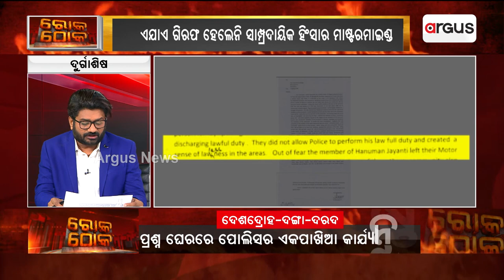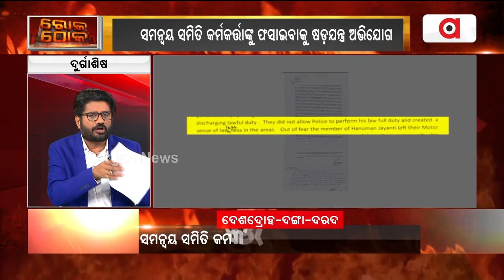2 Months On, Sambalpur Police Yet To Nab Mastermind In Violence During Hanuman Jayanti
2 Months On, Sambalpur Police Yet To Nab Mastermind In Violence During Hanuman Jayanti